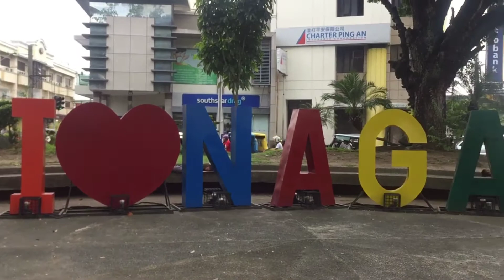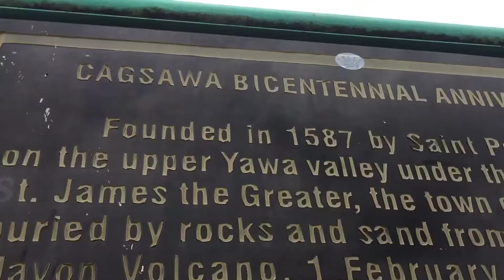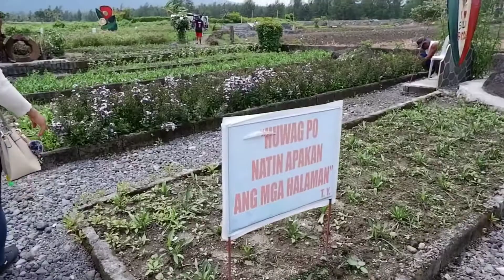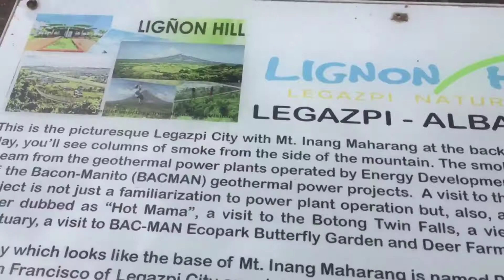TRAVEL VLOG (BICOLANDIA)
Appreciate the Beauty of Bicol 😍😍😍
Dahil si nanay ay taga naga Binisita na din namin yung  kamag anak po  namin dito ,
Ayon biglaang punta sa Mt. Mayon na dati sa poster ko lang nakikita dati , but half lang yung nakita kong part ng mt mayon dahil sa sobrang ulap , da best part yung umakyat kami sa mt. Mayon 😍 sobrang taas at lamig 😁😱
I LOVE BICOL❤️❤️❤️